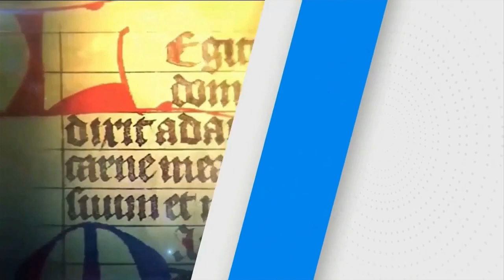SANTO DEL DÍA | Fr. JUAN DUQUE.odm / Miércoles, 21/02/2024